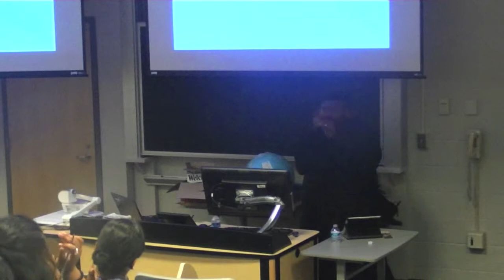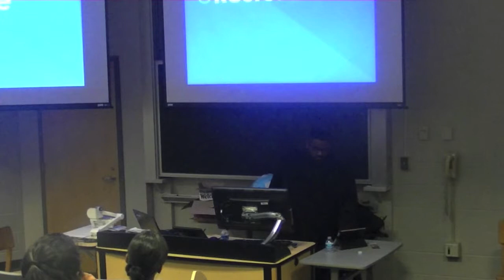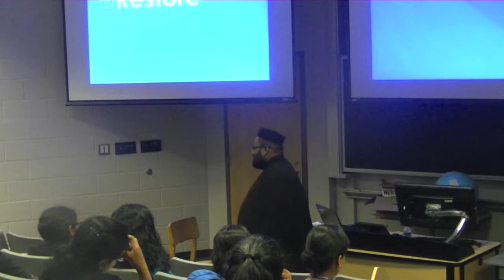Holy Qurbana Workshop by Rev. Fr. Abi Chacko Part 2/3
Part 2 of Rev. Fr. Abi Chacko workshop on Holy Qurbana at Philadelphia Leadership Camp 2013.